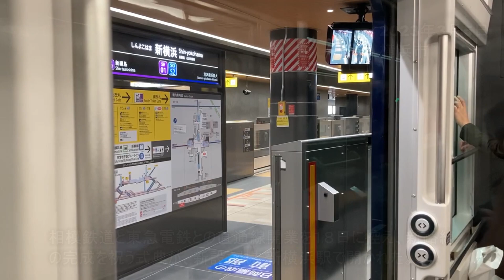「相鉄・東急直通線」開業控え式典 広域鉄道網完成祝う／神奈川新聞（カナロコ）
相模鉄道（横浜市西区）と東急電鉄（東京都）との直通線開業を１８日に控え、新路線の完成を祝う式典が５日、新設された新横浜駅（横浜市港北区）で開かれた。約９０人の来賓をはじめとする関係者が出席。県央や横浜市西部から東京、埼玉に至る広域的な鉄道ネットワークの誕生を喜んだ。